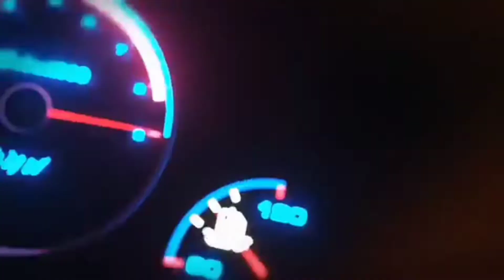Honda Civic Faulty Wiring | Cause Of Fire In Fairview Quezon City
Actual and Live Footage Of
Burning Honda Civic
Keep Safe Everyone
Go To Your Trusted Auto Service Center
to Prevent Faulty Wirings Or Gas Leak
In Case Of Fire
immediately Out In Your Car
Make Sure Your Car Is Insured
For This Kind Of Situation or Accident

thanks GOD That The Driver/owner
is Safe and Escape immediately In His Burning Car